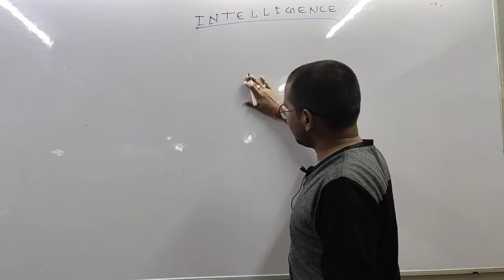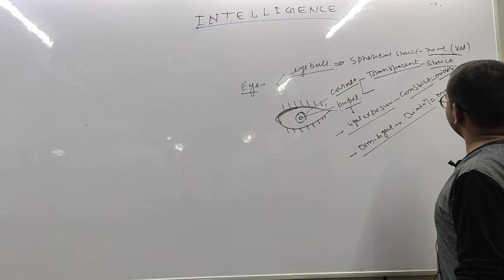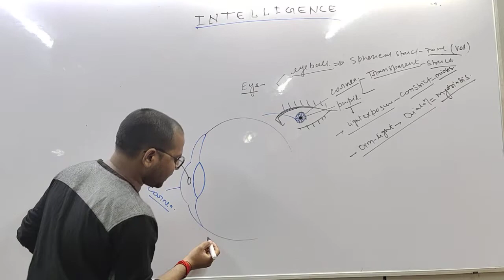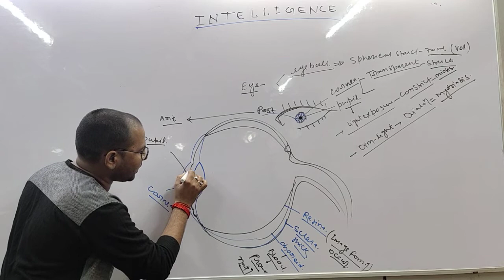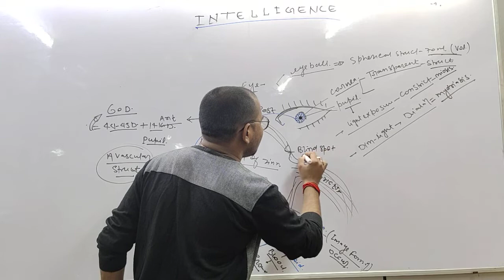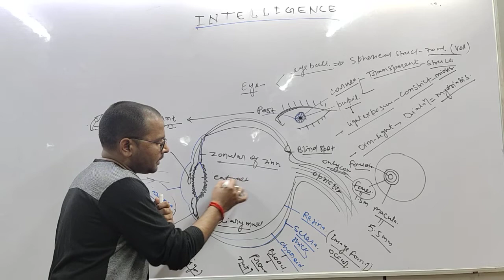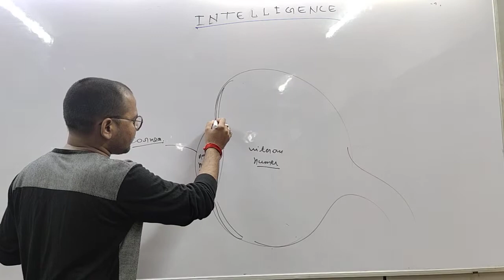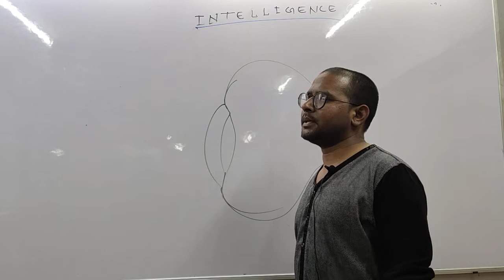Human Eye|drhaidersir| class11th |visual Reflexes|mechanism of Vision|IntelliGence Career inst